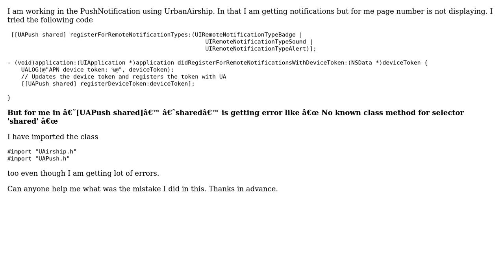UAPush shared is not identifying in UrbanAirship in ios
With thanks & praise to God, and with thanks to the many people who have made this project possible! | Content (except music & images) licensed under CC BY-SA | Music | Images & others | With thanks to user ralepinski user Anusha iworld and the Stack Exchange Network Trademarks are property of their respective owners. You are responsible for your own actions.